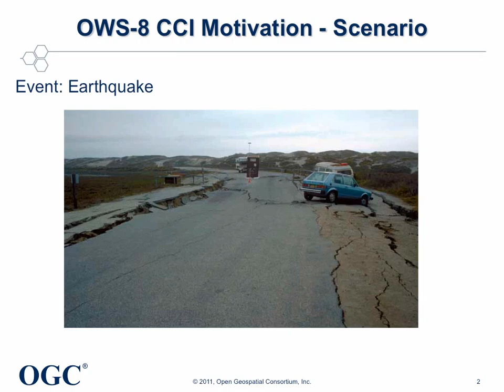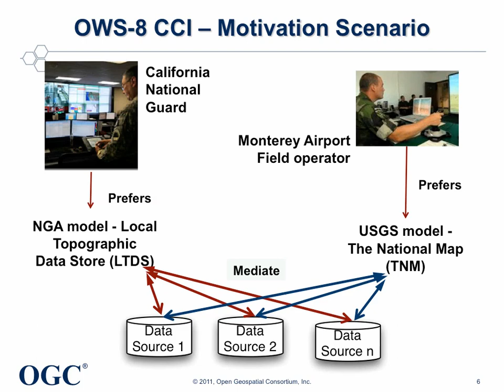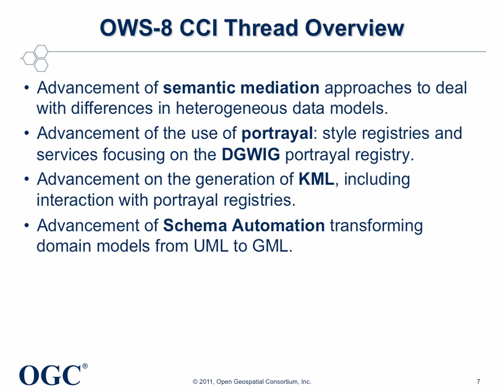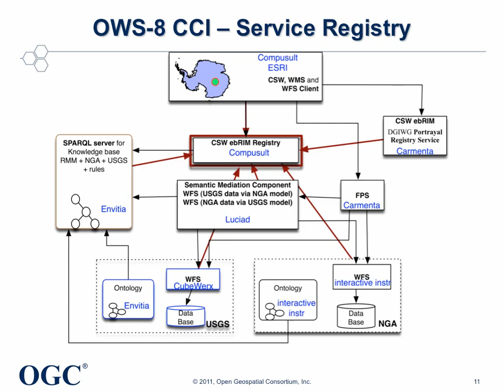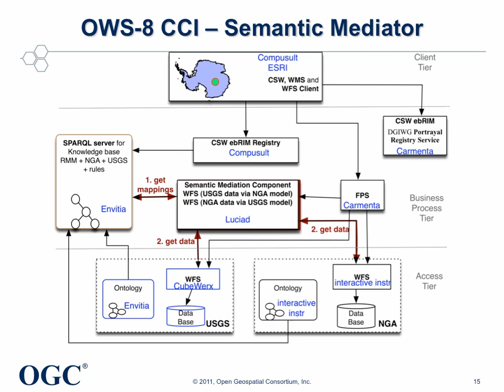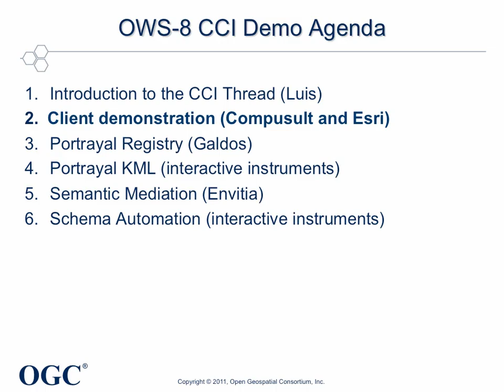OWS-8 - CCI Thread - Introduction